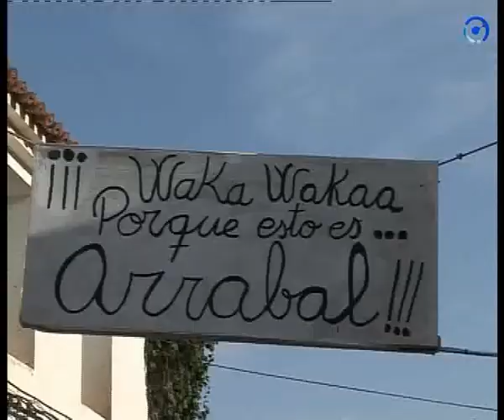Fiestas del Poyo del Cid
Procesión, chupinazo y carrozas de disfraces en el primer día festivo del Poyo del Cid